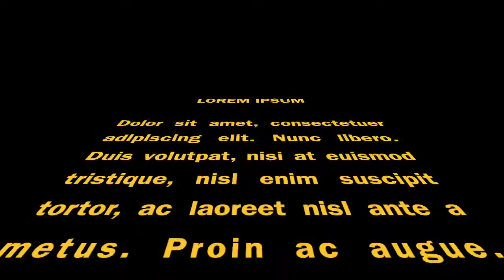北星学園大学（1872020）「本当にいいの?そのインスタ映え…」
インスタグラムやSNSに写真をアップロードし公開した場合に、ひときわ見栄え良くステキに見える(映える)という意味で使われている言葉。美味しく食べてもらいたいと願う店側、とにかく映えを求める客側。本当にこのような状況で良いのか、本当の目的は何なのか考え、”映え”を追求すべきではないか。そんな想いを短編ストーリーに…